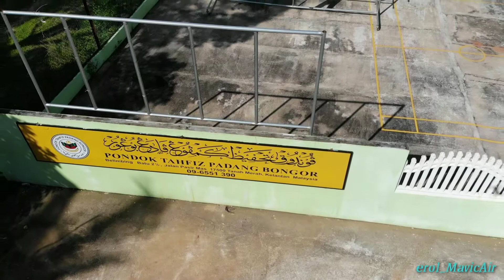Mavic Air Courtesy Flight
Sekolah Pondok Tahfiz Padang Bongor terletak di Tanah Merah Kelantan
Lagu Iman Mutiara Raihan
Jentera:Mavic Air
Pilot:Erol